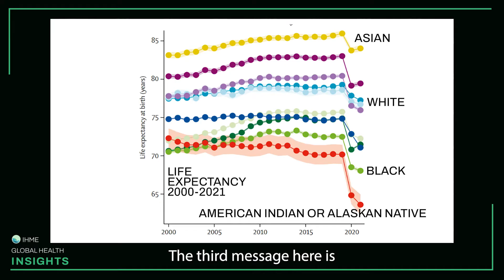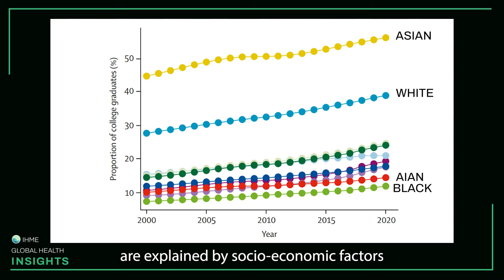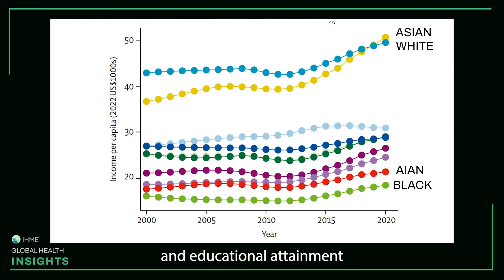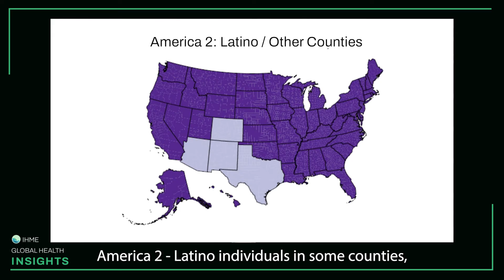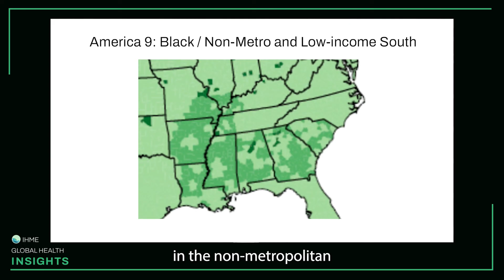Q&A: The Ten Americas reveal increasing health disparities in the US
Although the US spends more on health than any other country in the world, disparities in health outcomes between different demographics are increasing. Dr. Ali Mokdad explains the latest research using the "Ten Americas" framework to examine health disparities by race, ethnicity, and geography.

An independent population health research organization based at the University of Washington School of Medicine, the Institute for Health Metrics and Evaluation (IHME) works with collaborators around the world to develop timely, relevant, and scientifically valid evidence that illuminates the state of health everywhere. In making our research available and approachable, we aim to inform health policy and practice in pursuit of our vision: all people living long lives in full health.